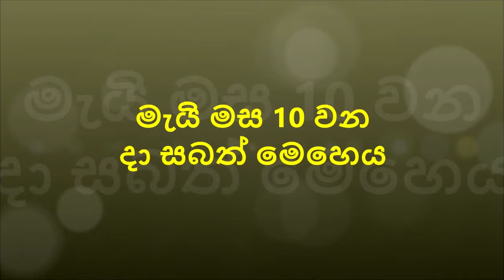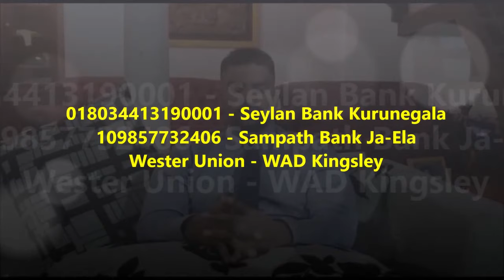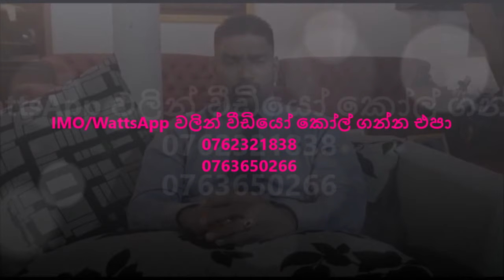Sunday Fellowship "ස්වාමින්වහන්සේ කෙරෙහි විශ්වාස කරන පිනිස ඔබේ දැනුමෙන් සහ බුද්ධියෙන් ඉවත් වෙන්න"